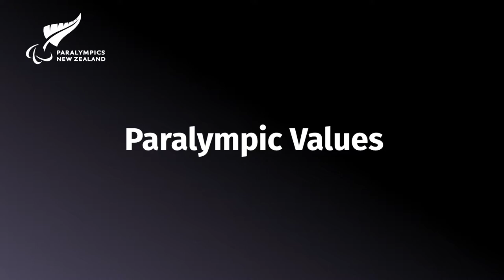The Paralympic Values in New Zealand Sign Language (NZSL)